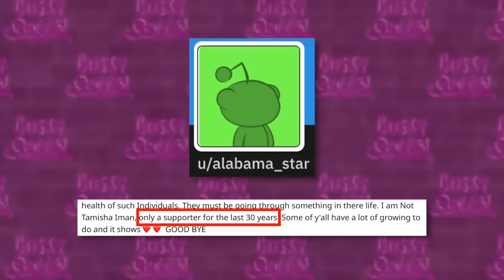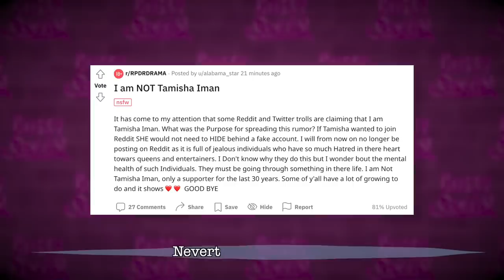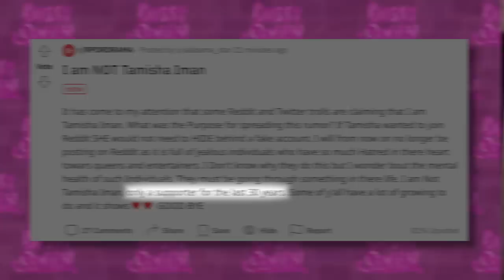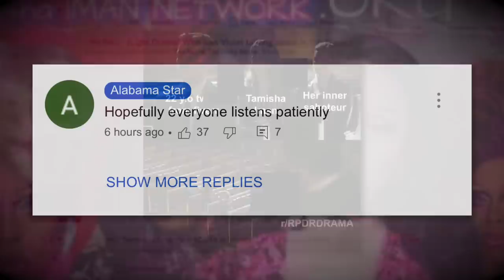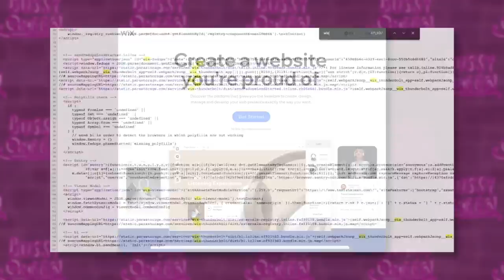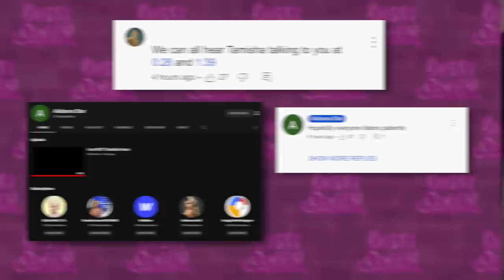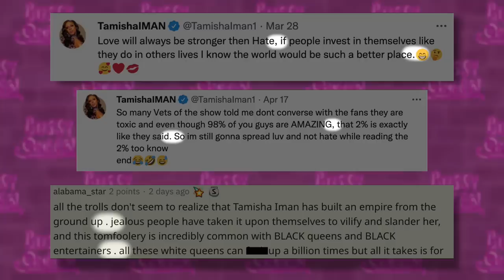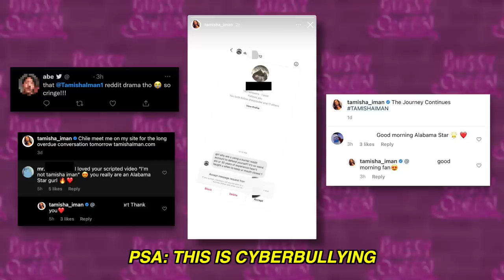Tamisha Iman Was Framed: The True Story of Alabama_Star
Tamisha Iman Was Framed: The True Story of Reddit User Alabama_Star

Today we investigate the truth behind the infamous reddit account, Alabama_Star. For the past several days, Alabama_Star has been posting on the RPDRDRAMA Subreddit, viciously defending Tamisha Iman from critics on Reddit. Alabama_Star was quickly called out and accused of being Tamisha Iman. These accusations spread across multiple platforms and Tamisha began to deny them. However, things escalated when Alabama_Star posted a thread linking to a video with their "confession", leading the internet to believe Alabama_Star was indeed, Tamisha Iman.

This saga began off the back of Tamisha's return to the internet after a 4 month hiatus. Upon returning, she announced a slew of new products and services and it was discovered she had blocked tons of her Rupaul's Drag Race Season 13 sisters.

TIMESTAMPS:
00:00 Tamisha Iman & Alabama_Star: What?
1:37 Alabama Star Returns: I am NOT Tamisha Iman
4:20 Analyzing Alabama_Star's Perfect Proof "Confession"
7:37 Hope Everyone Listens Patiently
8:52 Another Clue
10:35 The Confession Video's "Smoking Gun"
11:53 Debunking Alabama_Star
15:32 Who is Alabama_Star?
16:15 Tamisha's Weird Responses to the Controversy
17:15 Patreon Shoutouts